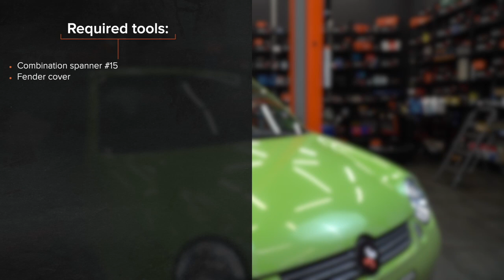Hvordan bytte multireim der på VW LUPO 6x1 [AUTODOC-VIDEOLEKSJONER]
Hvordan bytte multireim / kileribberem på VOLKSWAGEN LUPO 1 (6X1) 1.0 Hatchback 1998–2000 [AUTODOC-VIDEOLEKSJONER]

Multireim til kjøretøyet SEAT Ibiza II (6K1) (Baujahr 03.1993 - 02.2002) / SKODA Felicia I Schrägheck (6U1) (Baujahr 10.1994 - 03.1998) / VW Polo III Schrägheck (6N1) (Baujahr 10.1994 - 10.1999) bør som regel erstattes i én og samme prosedyre. Det er imidlertid noen små forskjeller, på grunn av spesifikke egenskaper ved kjøretøyets design.

Alle videoer og PDF-veiledninger om utskifting av deler til VOLKSWAGEN LUPO (6X1): Last ned og se dem på AUTODOC CLUB

0:00 — VW LUPO 6x1 – multireim / kileribberem: trinn-for-trinn veiledning for utskifting
0:26 — Dra Poly-V-belte strammeren til side.
1:12 — Monter Poly-V-beltet.
1:47 — Dra Poly-V-belte strammeren til side.